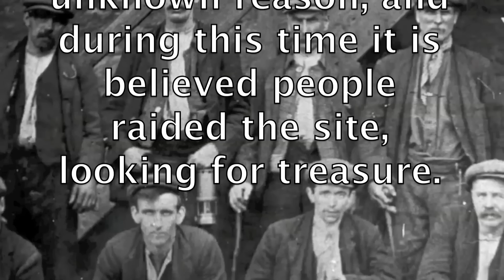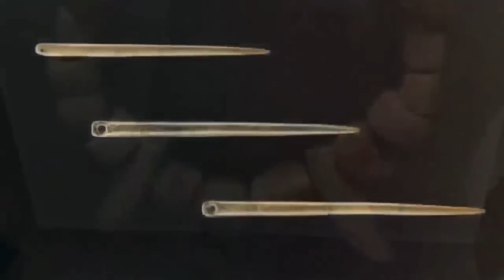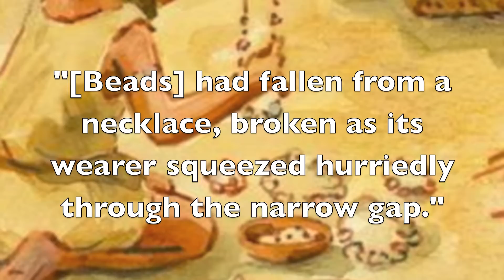Skara Brae Documentary